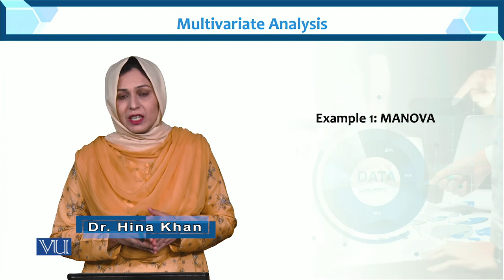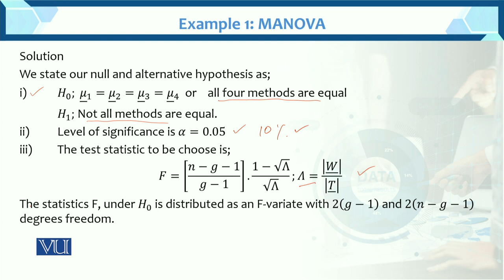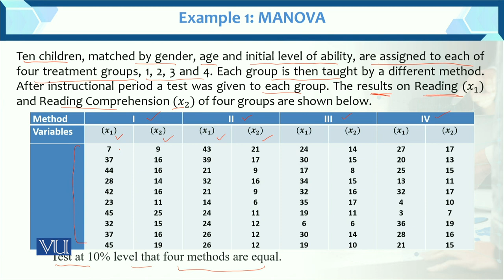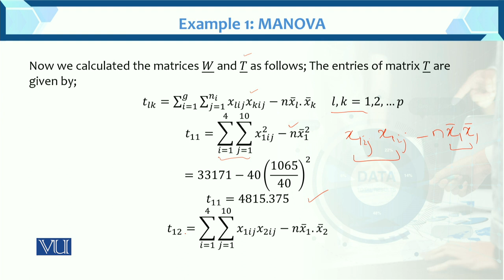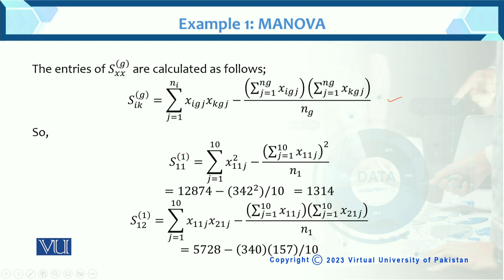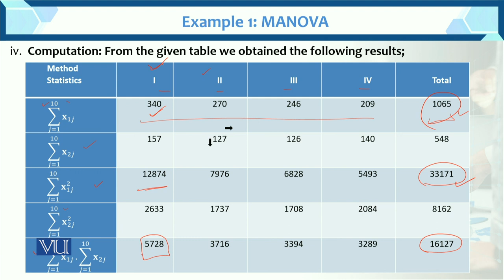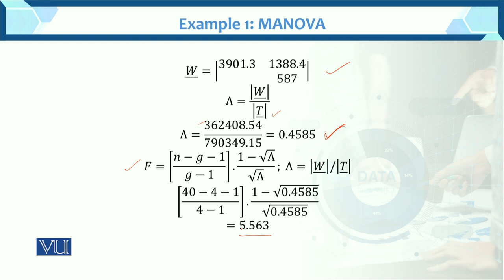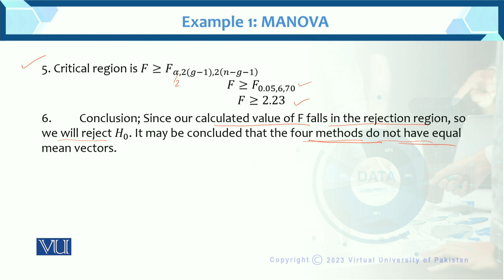Example 1: MONOVA | Multivariate Analysis | STA633_Topic071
Topic071: Example 1: MONOVA
BY Dr. Hina Khan